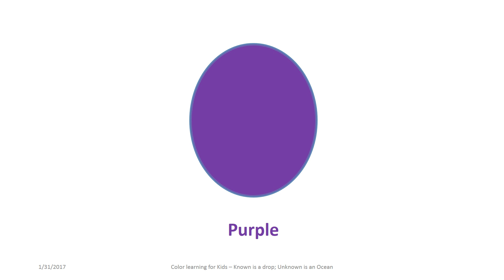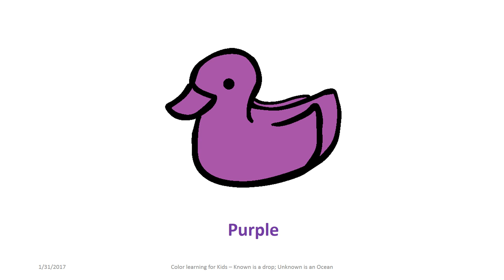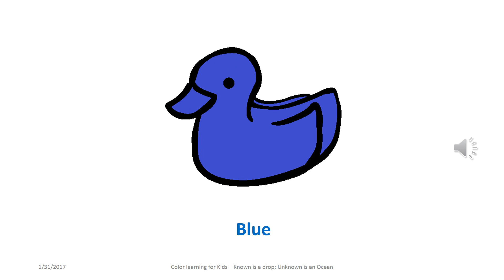Kids Colors learning